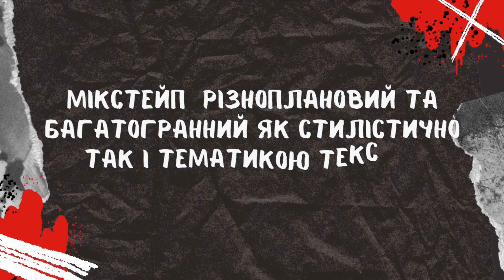Цей день в історії українського репу - Kayuk - Не Заліпай (2013)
Слухати:
Підтримати канал
🗂 Реквізити:
ПриватБанк:
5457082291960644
МоноБанк:
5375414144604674